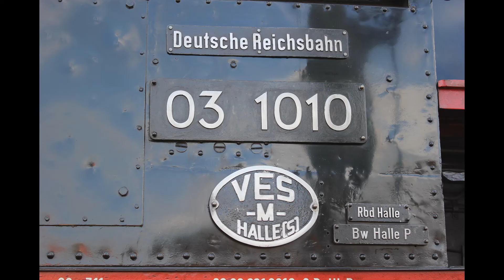Sächsische Eisenbahnmuseum in Chemnitz (2013)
Sächsische Eisenbahnmuseum in Chemnitz op 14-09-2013